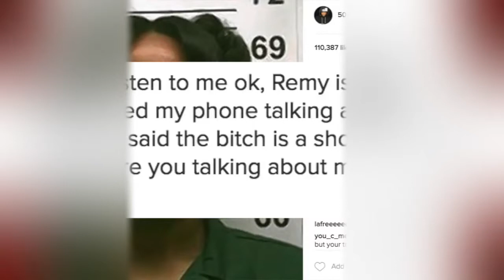50 Cent 'Blasted Nicki Minaj After Listening to Remy Ma Diss Track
READ Video Description Before Making Any Comments Complaining

You will see here exclusive videos featuring famous celebrities, pranks, football and rap artists plus Snapchat and Instagram compilation and news.

gossip where it could be true or false news as it is just for entertainment.